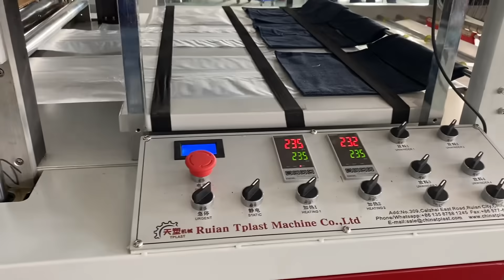6 lines bag making machine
6 line plastic bag making machine can do shopping bag and flat bag, which can be used as garbage bag.
It is with Taiwan brand main motor, Delta inverter, Omron temperature controller. So it is very high quality.